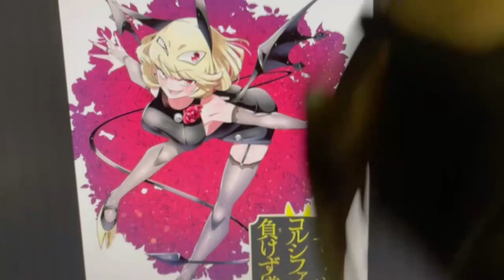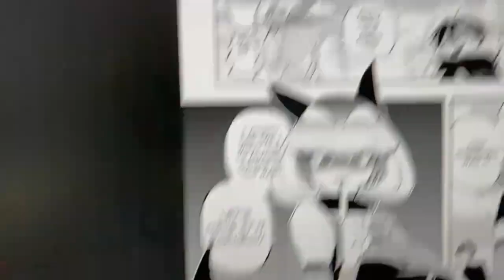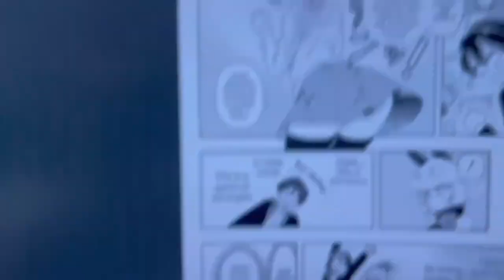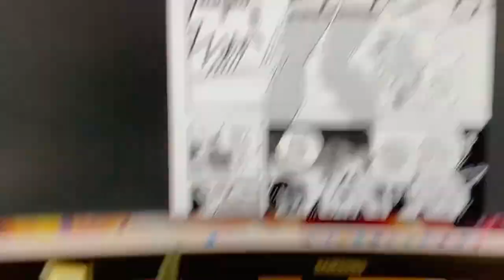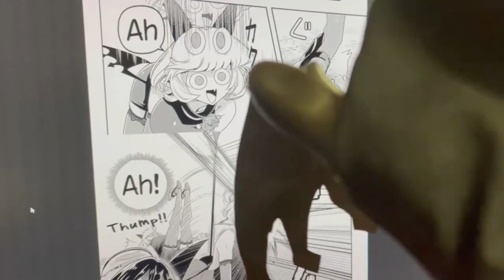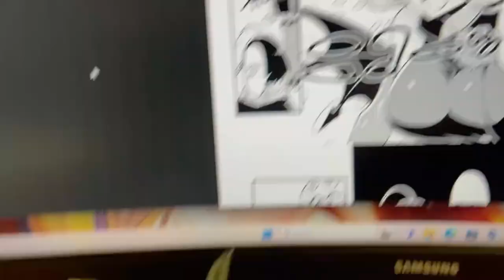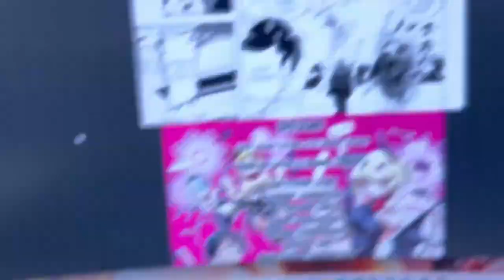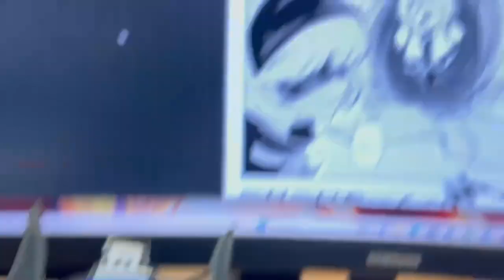Debby The Corsifa: I DEMONI sono.. una COSA BELLA!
Buon Godo day a tutti voi, oggi in questo video assurdo, parleremo di un manga simpatico e godoso, che vi farà innamorare dei demoni, specialmente se sono sexy, cioè Debby the Corsifa is Emulous! Dopo una presentazione veramente gustosa, vedremo insieme il trailer del manga, che è stato fondamentale per farmi scoprire quest'opera. Vi racconterò la trama e vi parlerò dei personaggi, specialmente Debby, che sicuramente riuscirà ad entrare nei vostri cuori! Infine parleremo nel dettaglio dei capitoli, e sarò aiutato da Sus & Scheletro, che indosseranno dei costumi epici. Sicuramente un manga che non vi farà urlare al capolavoro, ma che sicuramente riuscirà nel farvi sorridere, e nel farvi sentire intelligenti, sicuramente più di Debby! Vi ringrazio per il sostegno, che il Godo sia con voi, e ci vediamo presto!

➤ CREDITI:
● GameChops : Undertale Lofi Hip Hop ▸ Hopes & Dreams ~ Jonas Munk Lindbo Remix

0:00 : Introduzione
3:18 : Presentazione Manga
4:45 : Io & Debby
5:54 : Trailer Manga
8:10 : Sinossi Manga
10:00 : Debby & Rokurou
12:14 : Primo Capitolo
15:50 : Secondo Capitolo
20:00 : Terzo Capitolo
21:07 : Quarto Capitolo
22:29 : Quinto Capitolo
23:40 : Sesto Capitolo
25:35 : Settimo Capitolo
28:30 : Ottavo Capitolo
30:35 : Finale & Saluti